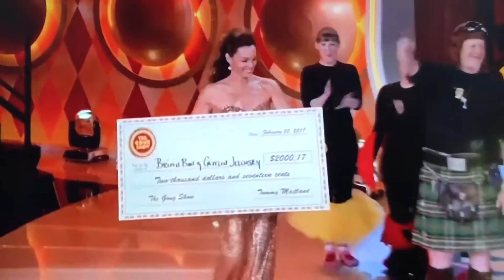Clogging BRIAN BON & CAITLIN JELENSKY Win The Gong Show 2017 Powerhouse!!! Percussive Dance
Watch as Caitlin Jelensky and Brian Bon win the Gong Show hosted by Mike Myere (Tommy Maitland) and the judges Allison Brie, Will Arnett and Ed Helms give  us a perfect score (10 with a banjo)